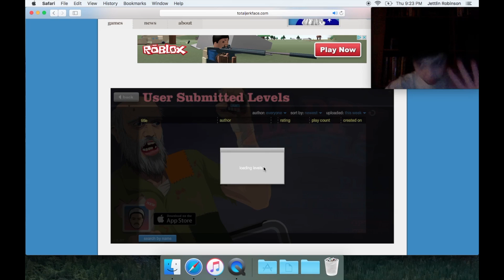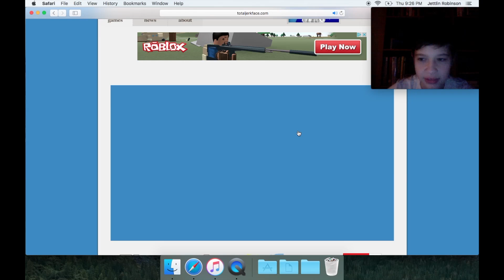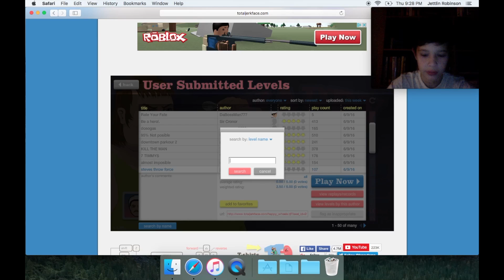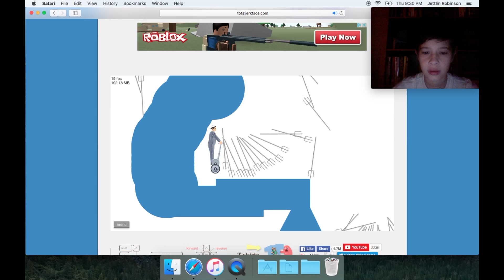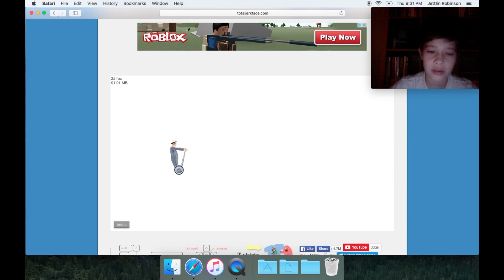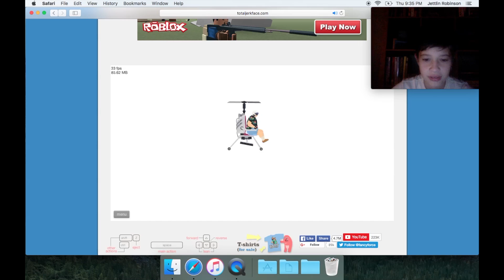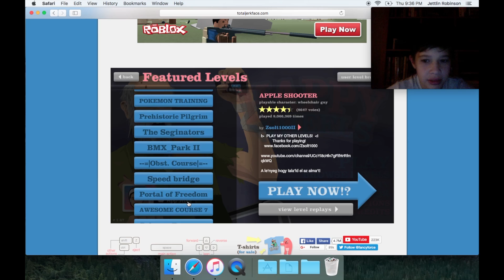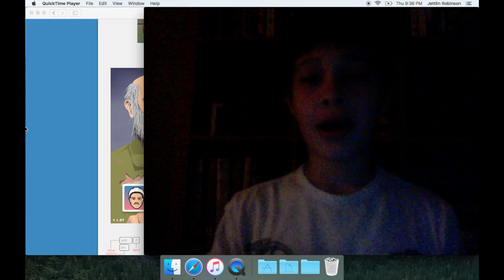My Movie 1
Comment below of what you think I should do next and subscribe and like to see other videos and my setup video!! this tab to go to the happy wheels site and click this to go to my channel.